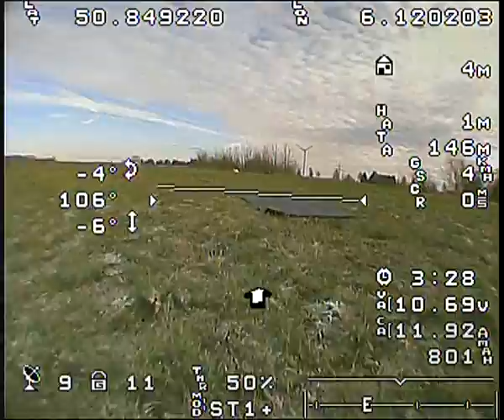Test flight with the CC3D - minOPOSD system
A short test flight with the CC3D - minOPOSD system in my brand-new Quadrixette 30.

The weather was a little cold and windy and the brand-new Q30-CC3D combination needs some more PID tuning, but the video proofs that the minOPOSD is working.

Because of approx. 0° temperature, the flight-batt voltage drops early below the warning level; hey, that proofed the lo-batt-warning feature :-)